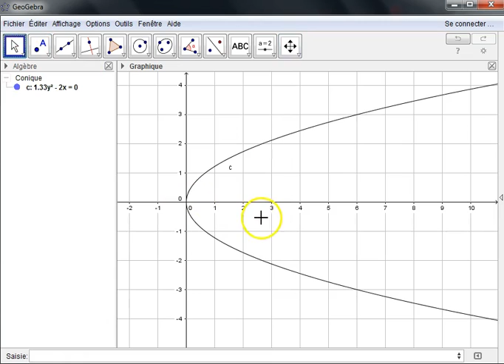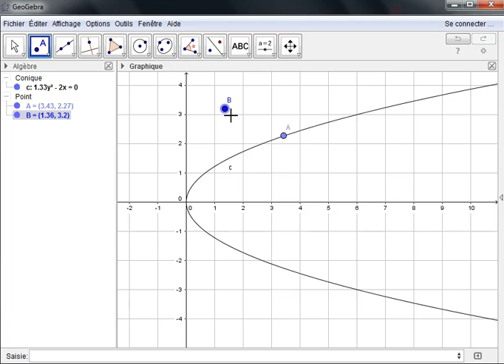Degrés 0/1 : 2: 2 inconnue, équations et droites - a: Définitions/exempless